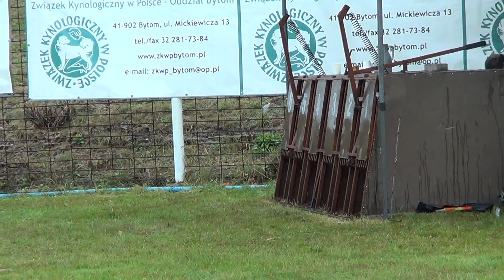MISTRZOSTWA POLSKI W TOROWYCH WYŚCIGACH CHARTÓW CCWC 23.09.2023 BYTOM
MISTRZOSTWA POLSKI W TOROWYCH WYŚCIGACH CHARTÓW CCWC 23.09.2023 BYTOM whippet